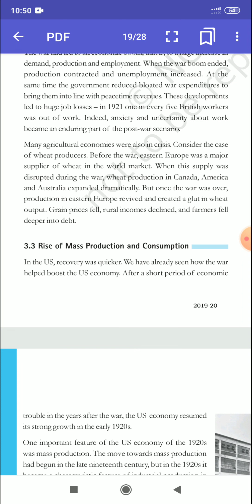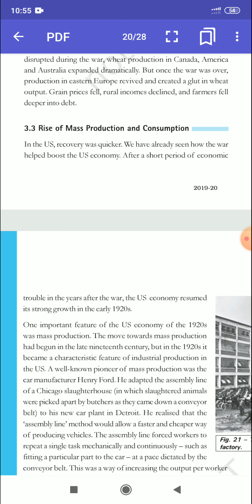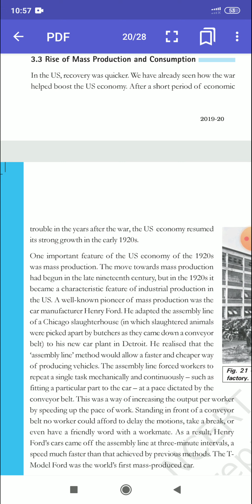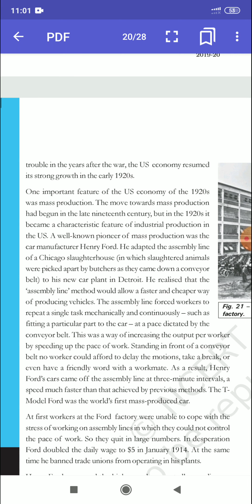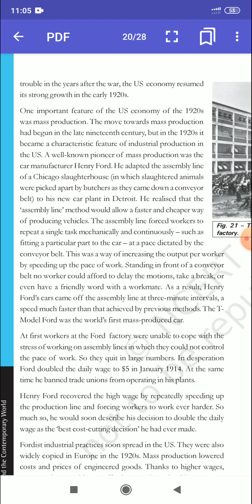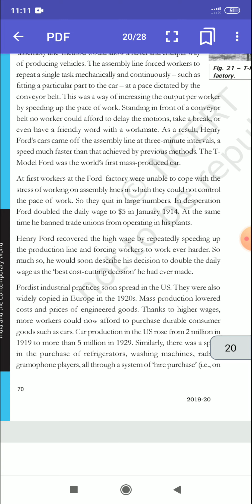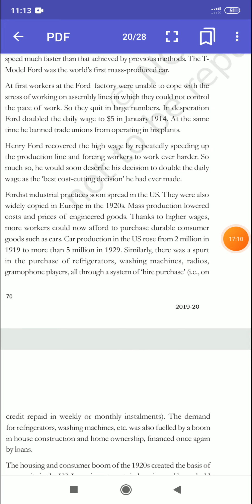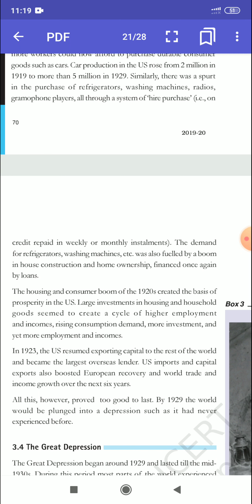The making of a global world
Rise of mass production and consumption